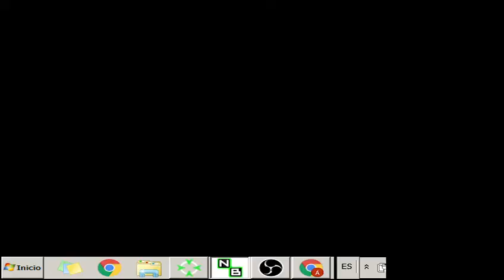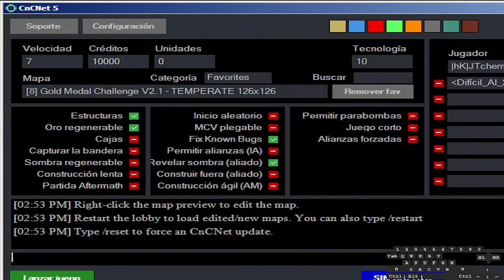2021 12 28 16 39 34 GMC